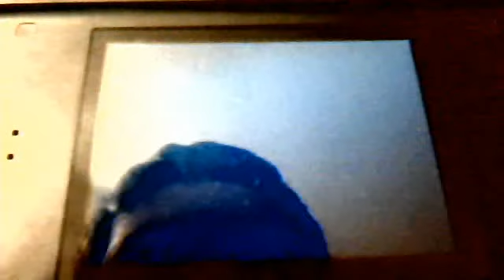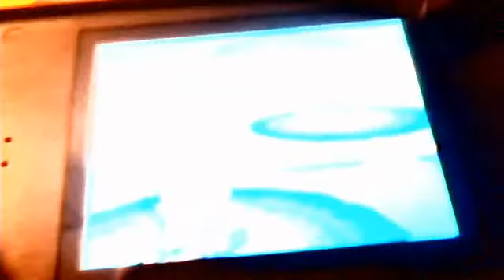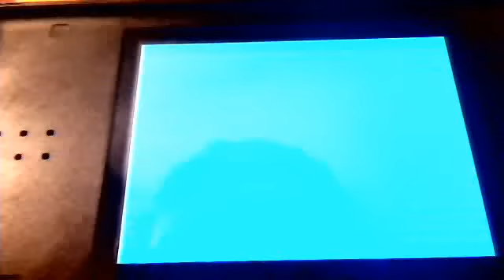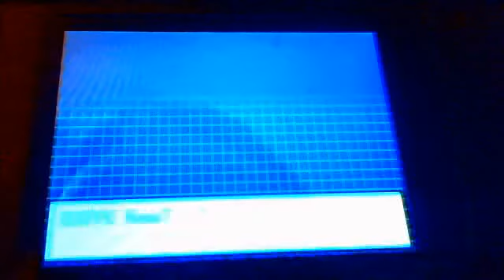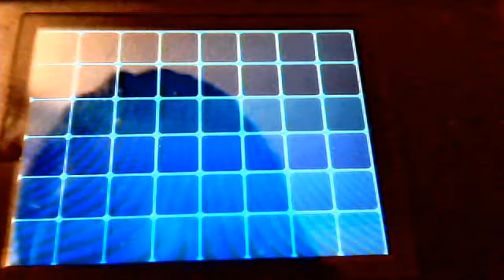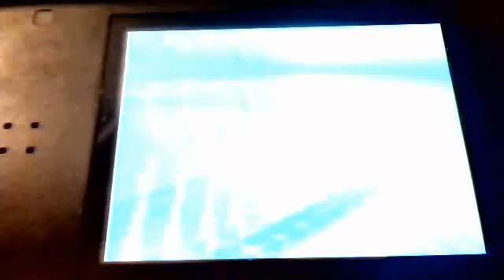Pokemon Black and White Walkthrough part 5 : boappu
sorry i havnt maked a walkthrough in a while :( but heres a new one :)